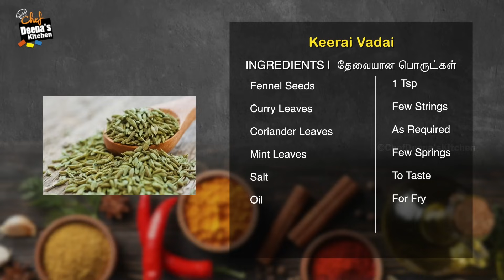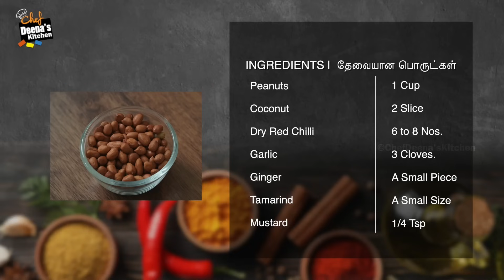ALL TIME FAVOURITE கீரை வடை, கூடவே கொஞ்சம் வேர்க்கடலை சட்னி | CDK 1565 |Chef Deena's Kitchen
Keerai Vadai

Spinach (Siru Keerai) - Half Bunch
Gram Dal - 250g
Dry Red Chilli - 6 to 8 Nos.
Crushed Garlic - 10 to 15 Cloves

Peanut Chutney